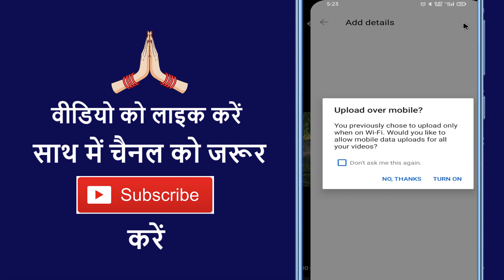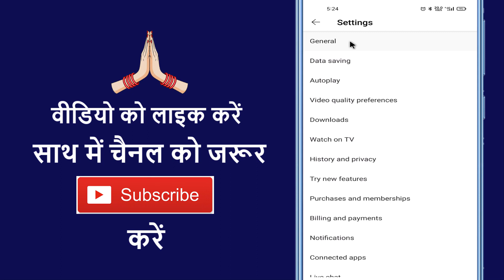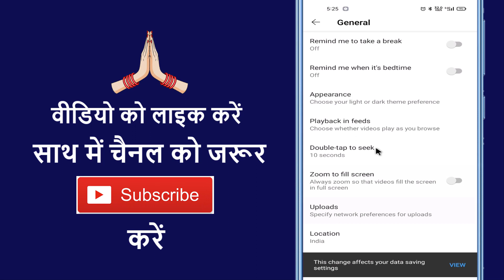YouTube par video upload Nahi ho Raha hai !! youtube video upload problem ?......